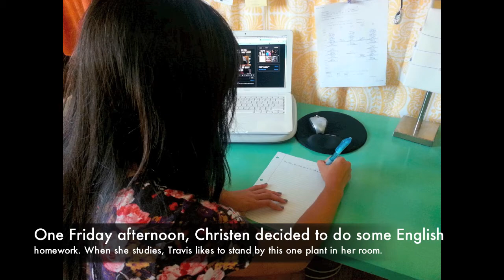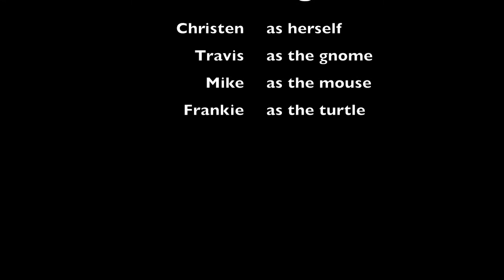UCSC Film 20P Final Project by Jennifer Powell